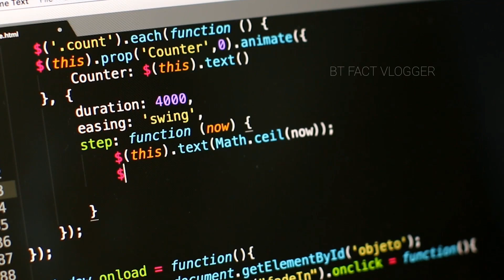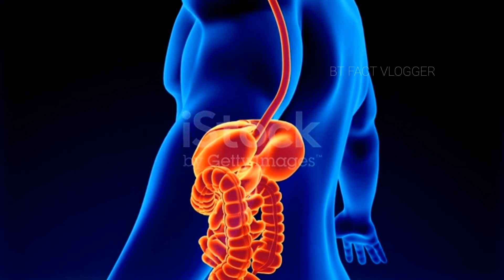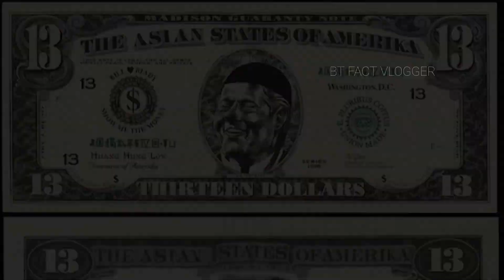"బిర్యానీ తిని Cool drink తాగుతున్నారా? | BT FACTS VLOGGER | Interesting Facts In Telugu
బిర్యానీ తిని Cool drink తాగుతున్నారా? | BT FACTS VLOGGER

Whether you're a curious mind or just love discovering new information, this is the perfect place for you. In this video, we bring you a collection of interesting, unknown, and amazing facts, all presented in Telugu, the rich and beautiful language of Andhra Pradesh and Telangana.

Get ready to be amazed as we uncover a wide range of intriguing facts that will leave you in awe. From the depths of space to the wonders of the natural world, we explore a diverse array of topics. Discover captivating information about history, science, technology, and more.